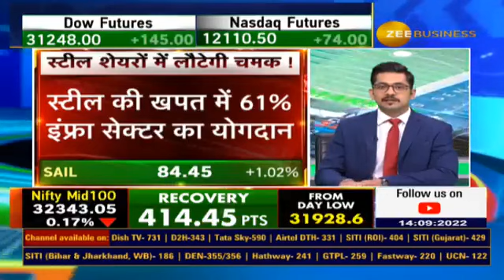What are the reasons for the rise in steel stocks?Ashish Details India Steel Conference 2022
स्टील शेयरों में लौटेगी चमक !

एक्शन में स्टील शेयर ?

IndiaSteelConference 2022 की बड़ी बातें...

स्टील शेयरों में चौतरफा तेजी  के क्या हैं कारण, जानिए आशीष से...